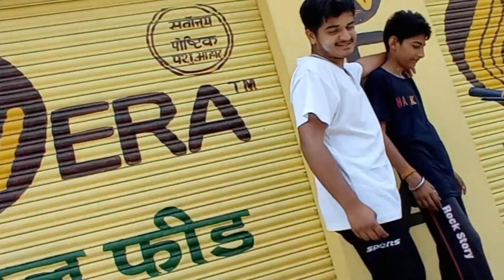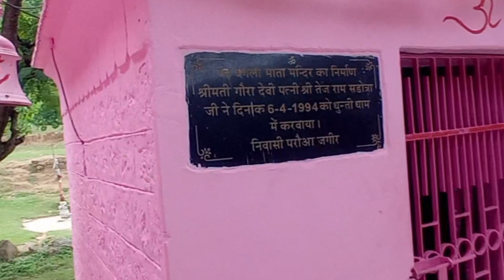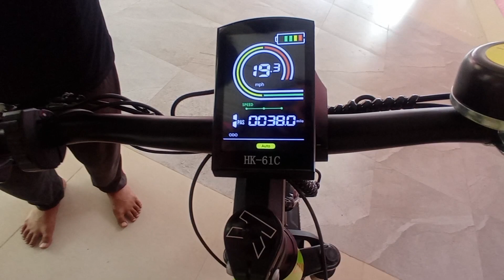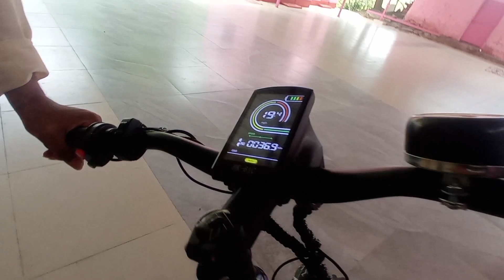long ride with friends || explore new things